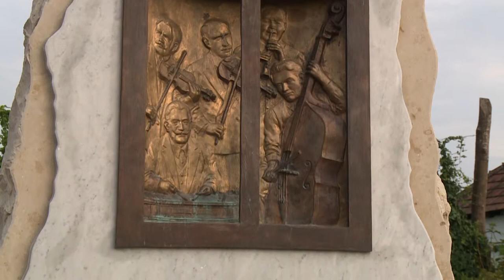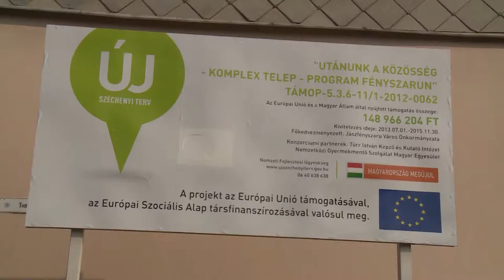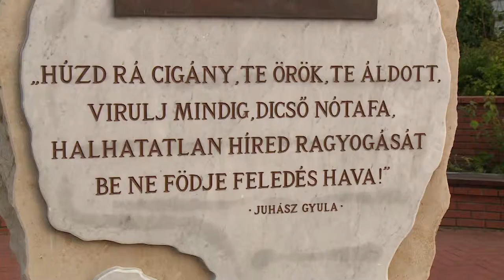Komplex telep-program (Jászfényszaru) - Jó gyakorlat